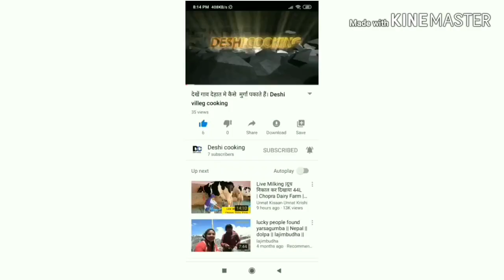fry Chicken Village Style बहुत आसान देशी तरीके से मुर्गा फरइ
दोस्त चलीए आज देखते हैं। कैसे ऐलोग मुर्गा पकाते हैं। chicken village style Desi cooking recipe

This is Faust video on You tube. So I can figure it out.

यह YouTube पर हमारा पहला बीडीयो है। मुझे उम्मीद है कि आप इसे पसंद करेंगे। अगर आपके पास मेरे वीडियो पर किसी भी तरह का सुझाव है, तो मुझे बताएं। काँमेंट में।🙏